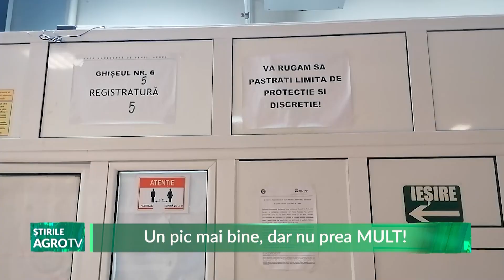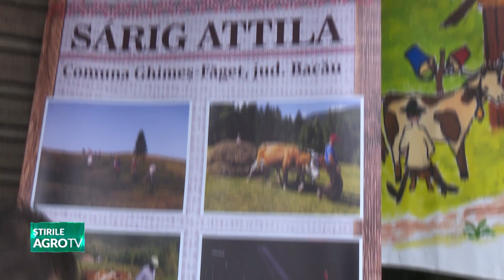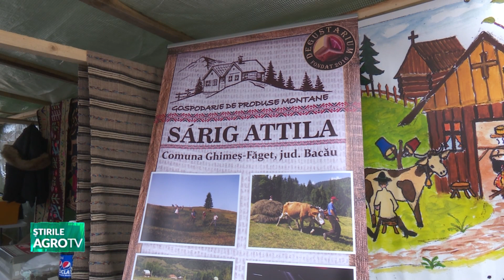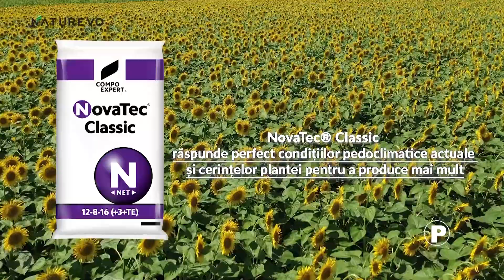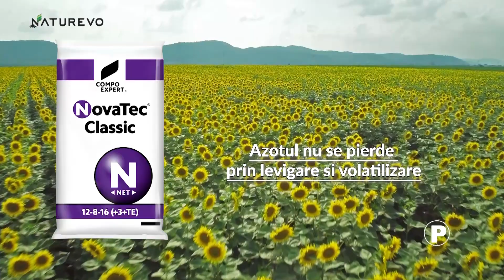stirile agrotv 21 12 2022 P1